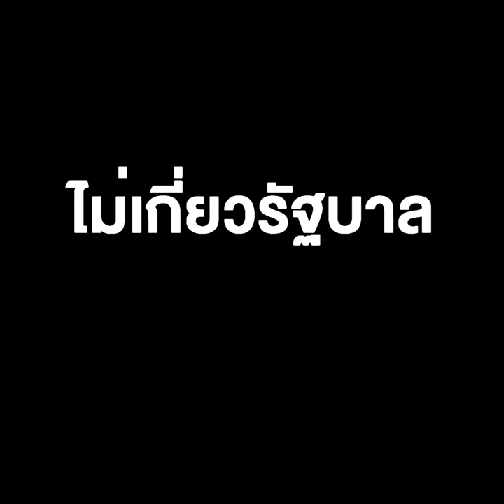“ลุงตู่” กัดฟันสู้ บอก “ชัชชาติ” แลนด์สไลด์ ไม่เกี่ยวรัฐบาล ให้รอดูเลือกตั้งใหญ่ !!